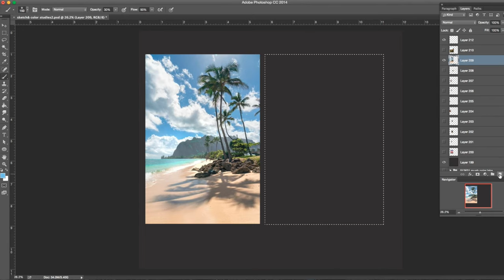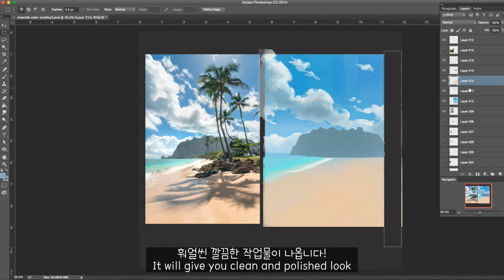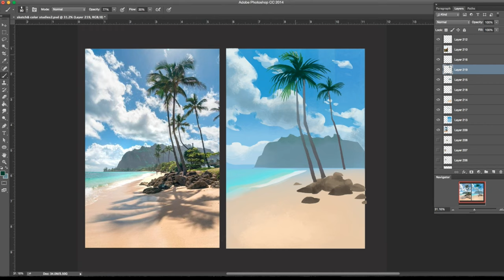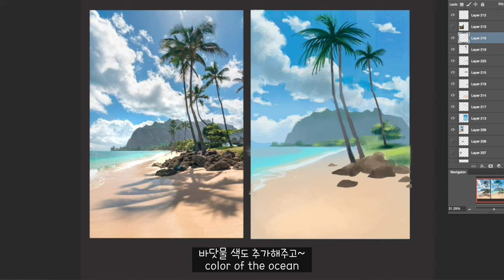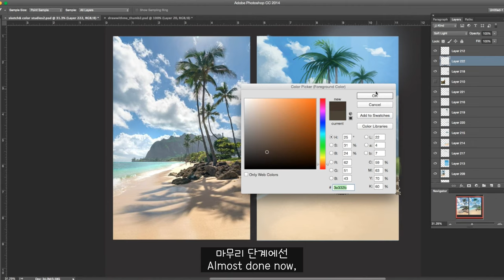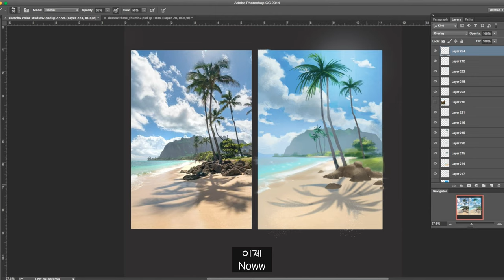[Sub] Landscape Painting Tutorial | Using Lasso Tool to Paint Background | Photoshop speedpaint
Hey everyone!

In this video, I'm showing you how I paint a landscape in Photoshop using lasso tool.
I hope this quick tutorial helps you paint more efficiently!

Lasso tool is a favorite tool among concept artists because it forces you to come up with better shape design. I used to paint with brush strokes only, but this method helped speed up my process!

Music
1. SAMBA NOVA

2. WAVES OF IPANEMA